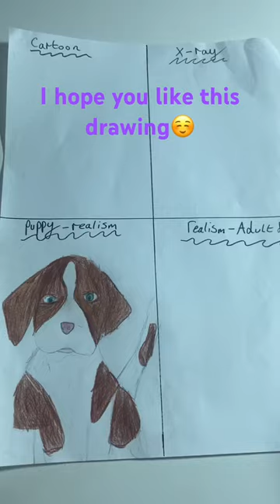Part 2 of drawing an English springer spaniel! 😀